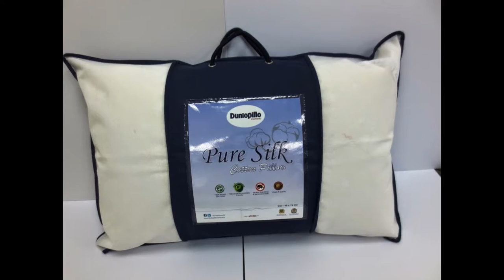Mattress Pillows Latex 10_Years-Warranty Special Offer Dunlopillo_UAE Dubai , Sharjah Tel